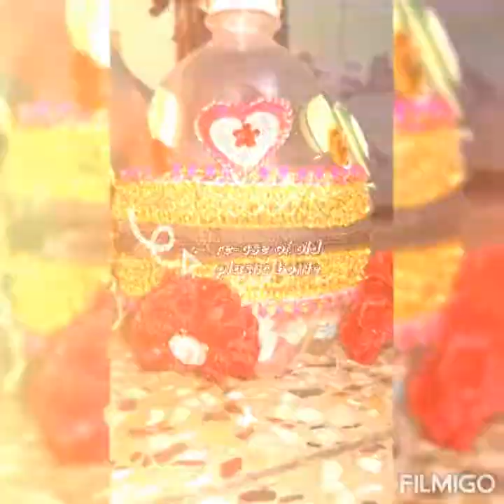re use of plastic bottle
material required:
  a old plastic bottle
 a bag chain
  some type of decoration materials

(pradeep stationers Bani park Jaipur Rajasthan )